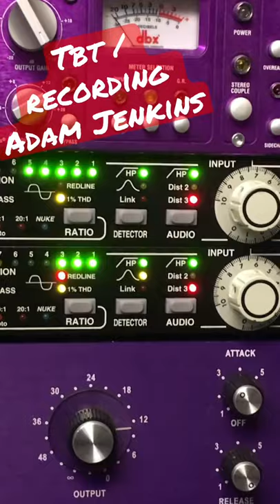Recording acoustic guitar - link in description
I was browsing through my camera roll for a short video and came across this clip of when I recorded Adam Jenkins live in the studio. to find out more about him check the links below.

adam jenkinsacoustic guitarrecording liverecording outboard distressors